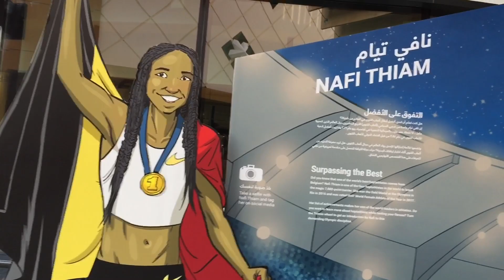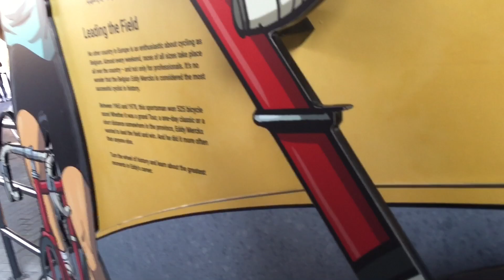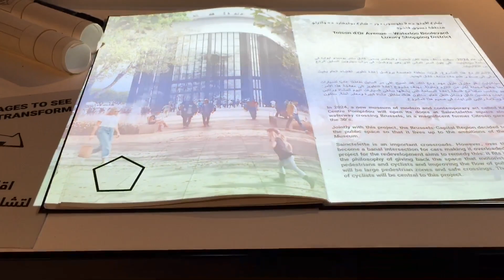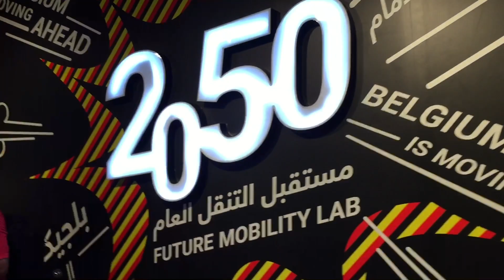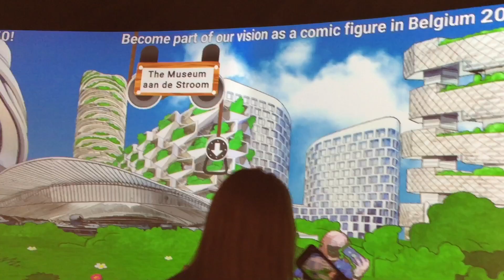Belgium 🇧🇪 Pavilion in Expo 2020 MyDubai- Mobility District UAE बेल्जियम की यात्रा UAE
Hi Guys,
Today we are sharing a video of our visit to Belgium Pavilion
THE BELGIAN PAVILION OFFERS VISITORS A SHADED AND NATURALLY VENTILATED AGORA
 Located in the expo’s mobility district, the belgian pavilion rises five floors and covers a gross floor area of 4,823.83 sqm. the front of the building is articulated by a massive double-curved vault that leads into the largest shaded and naturally ventilated agora on the axis of dubai’s prevailing west-east winds. the agora provides a shortcut to the nearby sustainability district and is populated by 3D-printed white concrete street furniture.
The architects utilized bridge-building techniques and cross laminated timber to build the curvaceous vault, the form of which was generated from a universal mathematical minimum surface called ‘hyperbolic paraboloid’. over 5.5 linear kilometers of spruce louvers clad the pavilion, generating a giant wooden mashrabiya that protects the building from the hot sun.